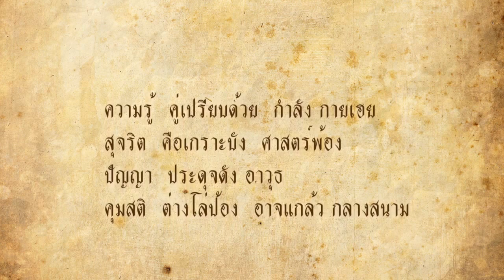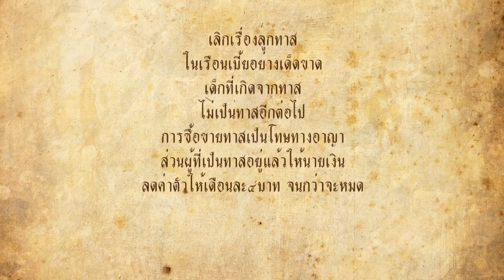ตามรอยวิถีกรุง วันที่ 12 ตุลาคม 2558 ตอน พระราชประวัติพระปิยมหาราชและพระราชกรณียกิจ part2